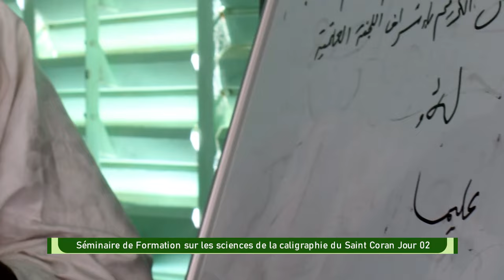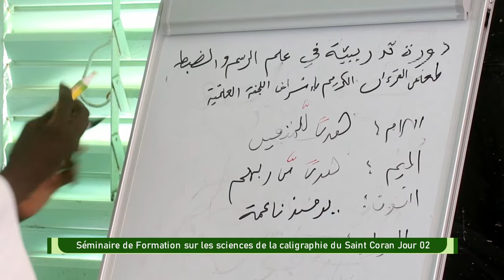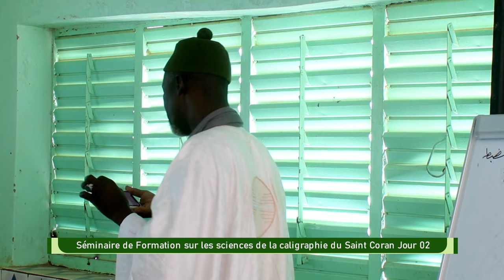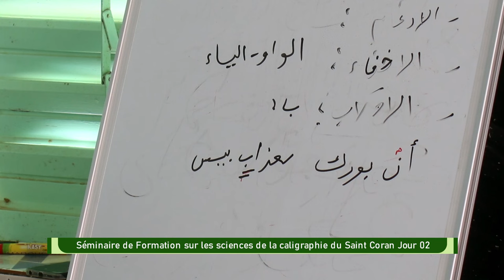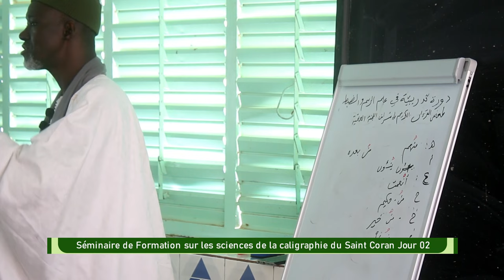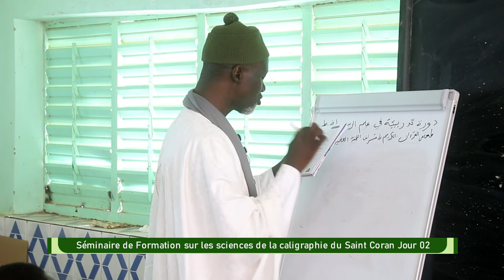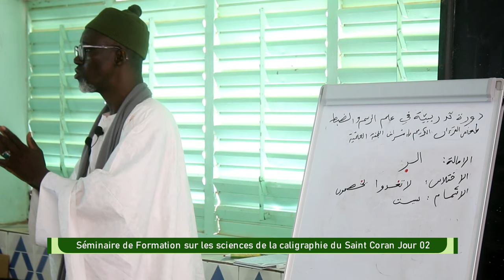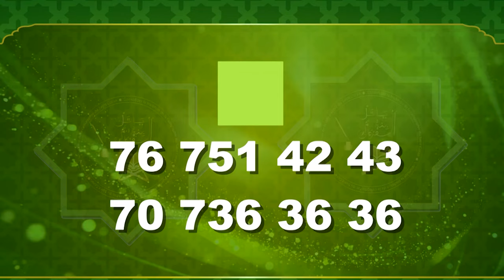Séminaire de Formation sur les sciences de la caligraphie du Saint Coran Jour 02 Partie 01